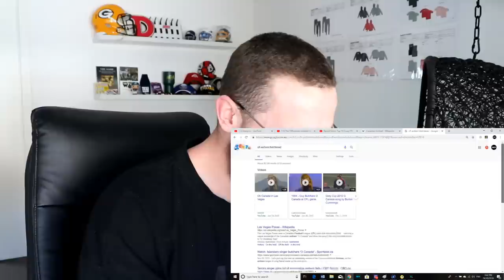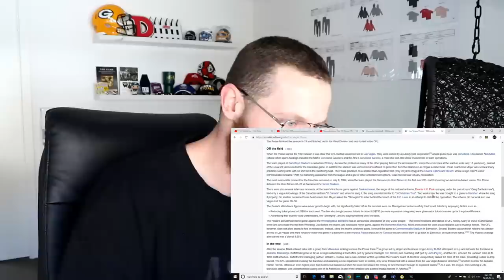Rugby Player Reacts to Top 10 CRAZIEST MOMENTS in the CFL Canadian Football League! (Part 1 of 2)